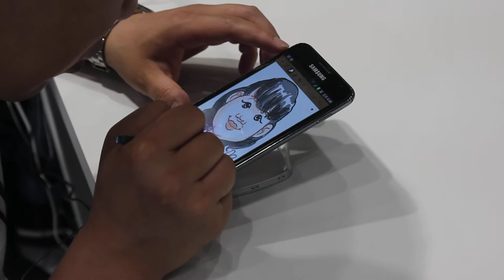Samsung Galaxy Note WIS2012